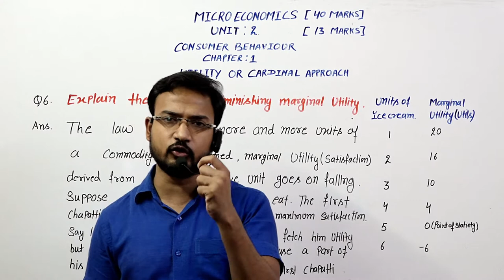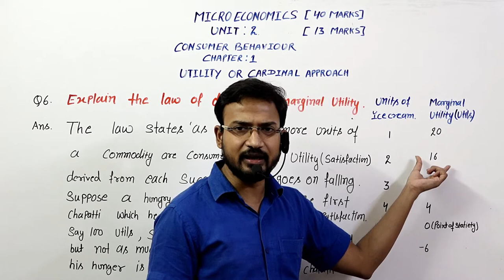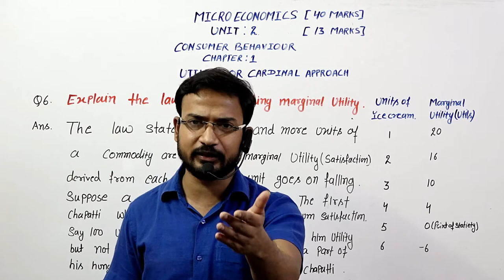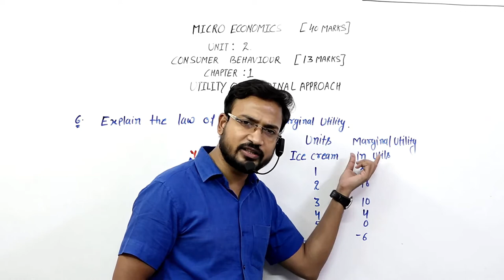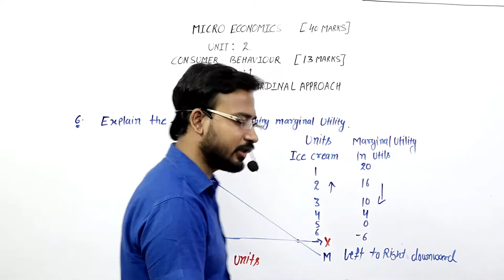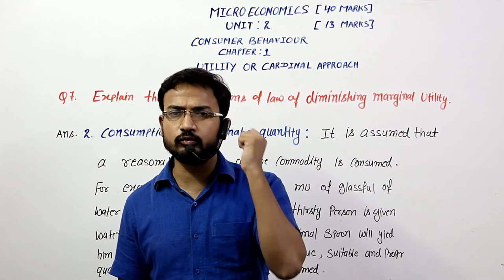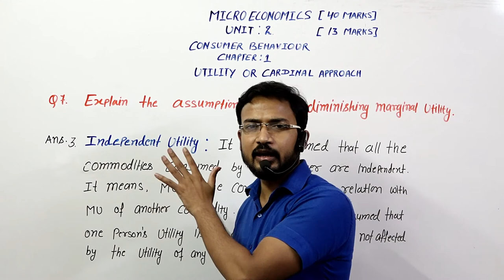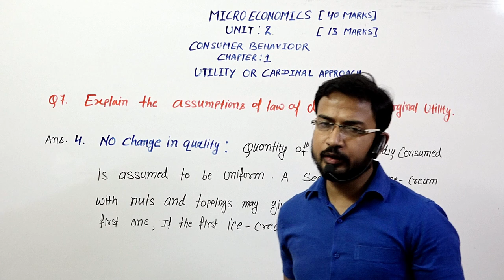UTILITIY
✅🆂🅴🅼🅴🆂🆃🅴🆁-1✅

✅🆂🅴🅼🅴🆂🆃🅴🆁-3✅

✅🆂🅴🅼🅴🆂🆃🅴🆁-5✅

✅🆂🅴🅼🅴🆂🆃🅴🆁-1✅

✅🆂🅴🅼🅴🆂🆃🅴🆁-3✅

✅🆂🅴🅼🅴🆂🆃🅴🆁-5✅

[APPLICATION LINK]